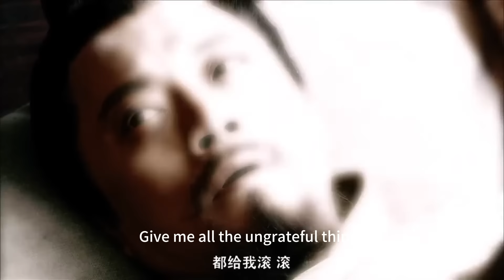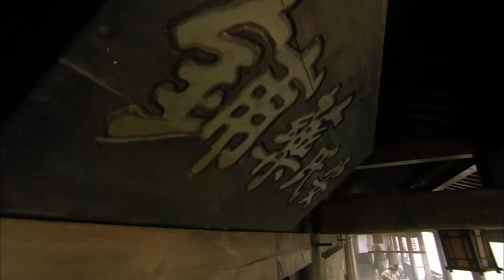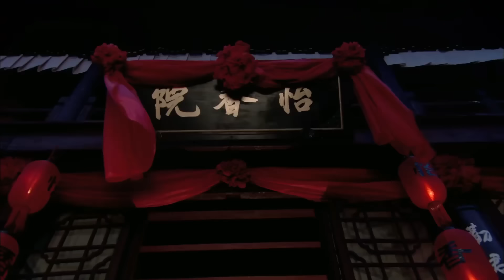💦【功夫電影】千軍萬馬踏平敵軍屍體，最後只剩敵方將領一人死撐#武侠